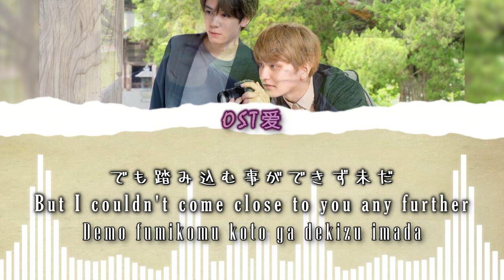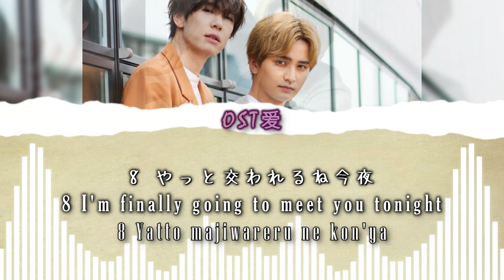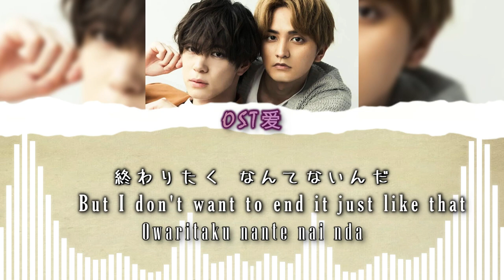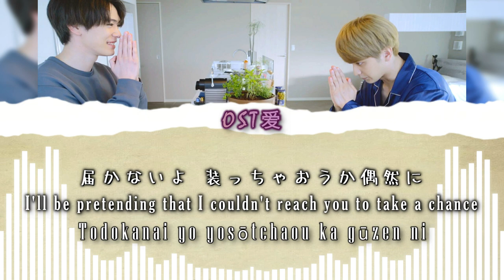「 あと数センチ A Few Centimeters Left 」Hilcrhyme : 先輩, 断じて恋では l Senpai, Danjite Koi Dewa! OST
ALL RIGHTS ADMINISTERED by Universal Music Group ; UNIVERSAL CONNECT / UNIVERSAL MUSIC ARTISTS
⚠️ I PROMOTE ONLY the DRAMA & SONG on my VIDEOS.

DRAMA : 先輩, 断じて恋では l Senpai, Danjite Koi Dewa!

Actors :
• Naito Shuichiro 内藤秀一郎​ (Yanase Jun)

SYNOPSIS:

Yanase has worked as a 3D CG designer all across the world. Now back in Japan, Yanase is training a newbie by the name of Kaneda Yuki. There's only one issue: Kaneda is super unfriendly towards Yanase, leaving Yanase frustrated and disappointed. With a new project where they will have to work side by side, how can these two overcome their different personalities?

[ 先輩, 断じて恋では l Senpai, Danjite Koi Dewa! ]
[ Hilcrhyme - あと数センチ A Few Centimeters Left ]